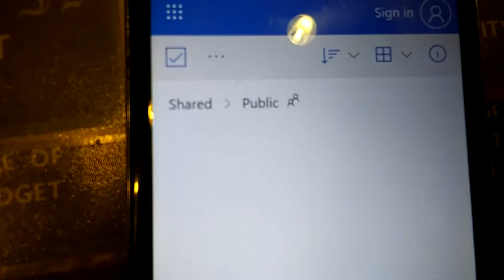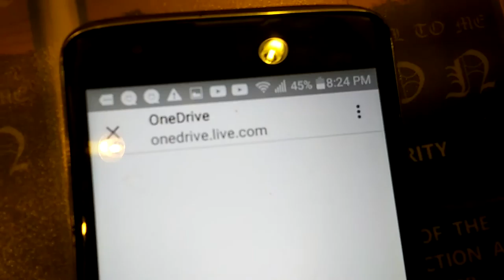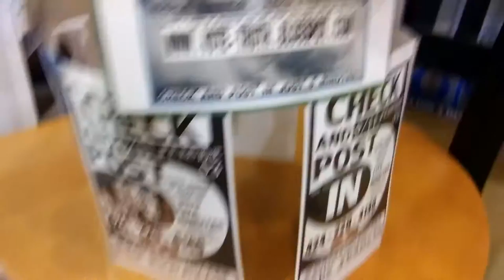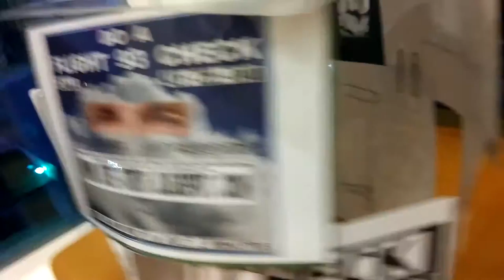TERRORIST TRUMP'S FBI's HITECH TOYS STOPPING A VIDEO